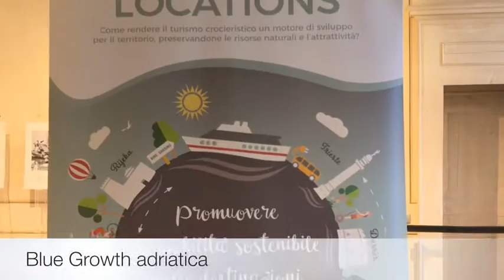Ravenna2019 Blue Growth adriatica